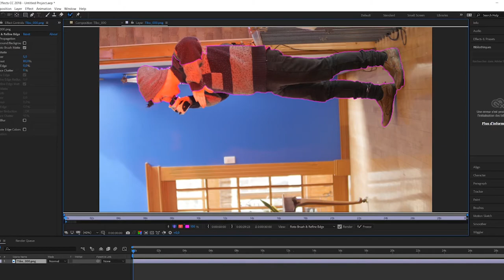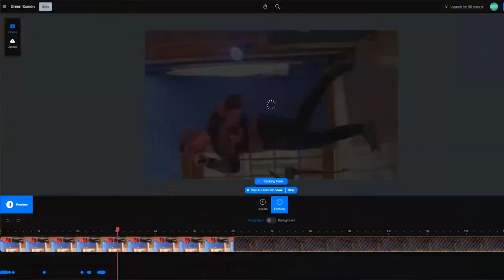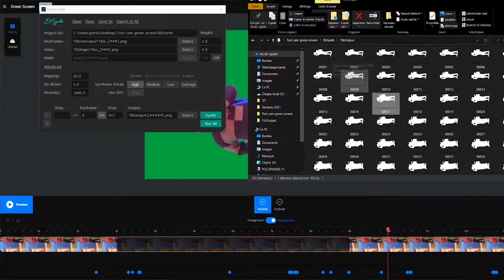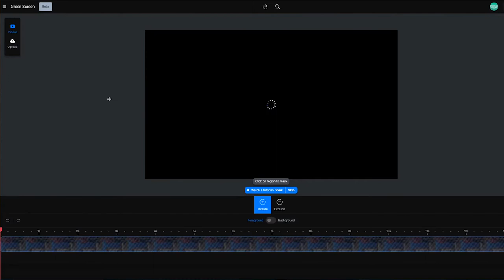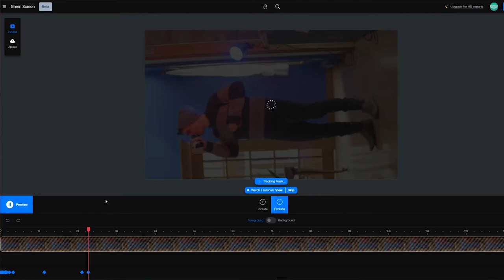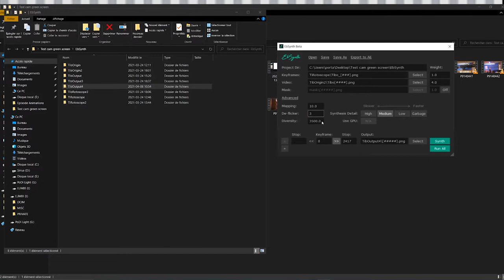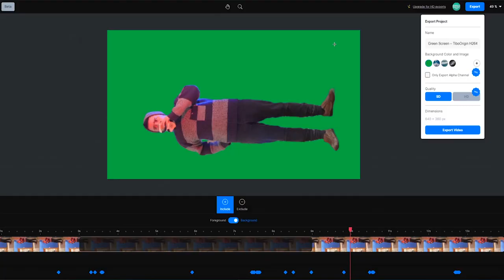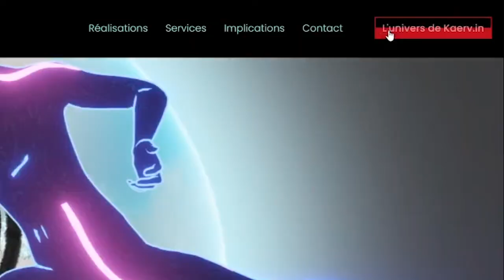L'intelligence artificielle me rotoscope ?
Je teste deux logiciels qui utilisent l'intelligence artificielle pour réaliser des effets visuels ! Vont-ils me rotoscoper comme du monde ?